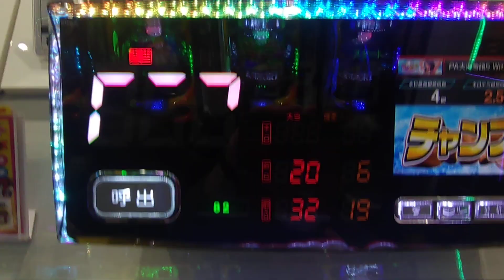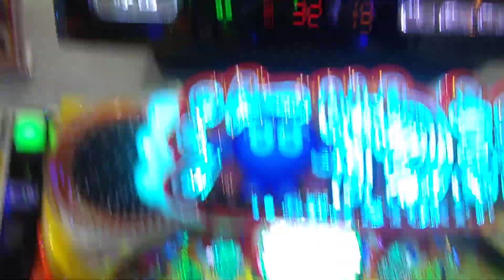【大海５・アグネス・・・２５】５連チャン目指して、クリスタルステージで打ってみた